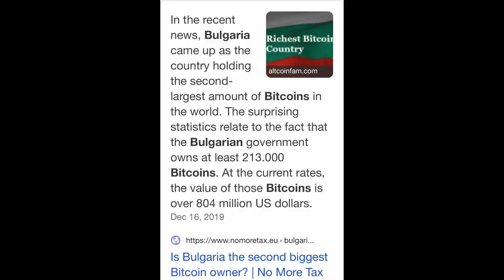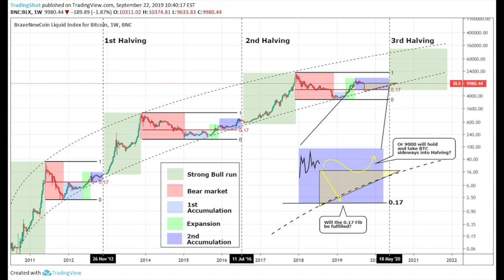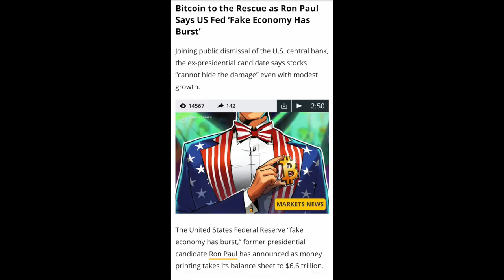KIM JONG UN & 90,000 BTC - RON PAUL ON FED FAKE ECONOMY, AN AMAZING CLIMB, VIEW AND MINDSET TIP!!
This is a video with news and views ! Is Kim Jong Un dead and how many Bitcoin does he have. What is Ron Paul his vision about Bitcoin and check that hill I hiked to give you an amazing view!